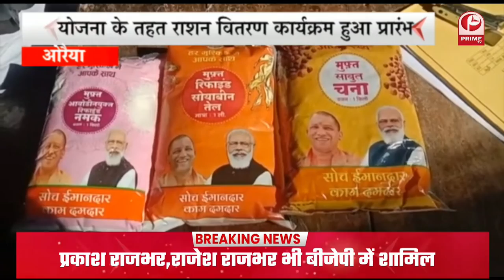बैंक डिपॉजिट कार्यक्रम में बोले PM MODI ,1 लाख से ज्यादा लोगों को हुआ 1300 करोड़ का फायदा ||Prime Tv